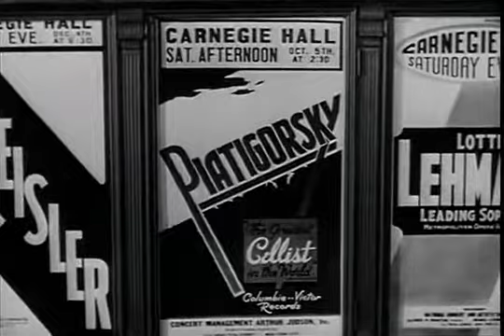ピアティゴルスキー先生の超絶技巧（白鳥 「動物の謝肉祭｣ 第13曲）【チェロ/グレゴール・ピアティゴルスキー】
数奇な人生を送った異色のチェリスト
エマニュエル・フォイアマンの唯一のライバルであり変幻自在なボウイングは人外そのもの
また自ら関わらないパートも全てインプットした上で自演奏を客観視出来る能力を有している